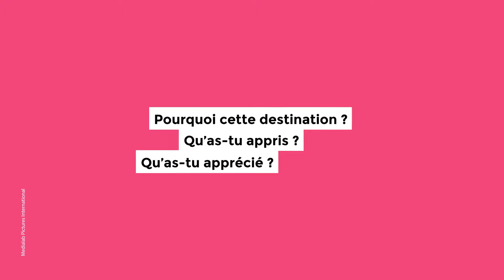Flsh International - Clara